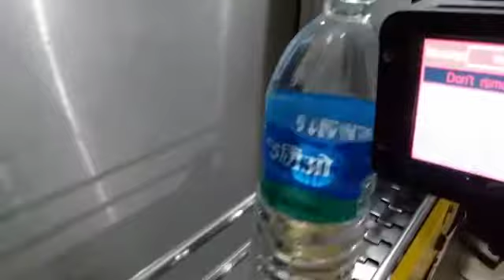Bottal ke upar MRP lagane wali batch coding machine inkjet printer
haldi Mirchi dhaniya pack karne ki automatic machine jismein 10 gram se lekar 100 Tak per Ho jaaye capacity aur speech 30 se 40haldi Mirchi ke Sadi raat Ho primacy sabudana ki gana ki item granville product pneumatic compressor software hone wali machine is se chalne waliweight capacity 10gm to 1000gm speed 30to50pouch per minute powder signal phese 220voltA/C 3kw 50hz   air 8cfm PLC System   packing Karne wale project Jo is machine se pic Ho Gaye unka naam hai jisse aapka Dal ho gaya kya bologe Gaya sab karo Gai moong dal Ho Gaya mungfali ke Dane Ho Gaye soyabean ki badi Ho gayi suji ho gai kya ho gaya main Tera Ho Gaya chakkar Ho Gai khopra Ho Gaya kirane ka item Ho Gaye jaise kaju badam kha rakh lun elaichi jiraso prime Mirchi sabudana China moon sarsonmachine se kam se kam 50 karega item pack kar sakte hain koi bhi karane ka item per ho sakta hai uski range hai dard Gam se 1 kilo Tak a jaatiyah machine Bhopal manufacturing hoti hai usko Indore jabalpur MP ke sabhi jilon mein supply Kiya jata hai MP ke sath sath Anya rajyon mein bhi supply hai jise Pune Ho Gaya nasik Ho Gaya Mumbai ho gaya karnatak Ho Gaya raipur chhattisgarh bilaspur to durg rewa satna katni iske bad UP mein dikhai jagah jisse kanpur nagpur Ludhiana Jalandhar Delhi faridabad ghaziabadPatna sahib Patna muktsar Jalandhar Srinagar Jammu Kashmir the Zoya factor guna satna shivpuri-gwalior damoh Panna bhi packing machine tel packing#sarson ka tel packing machine meetha tel packing machine#cream packing machine chatni packing machine tamatar ke chappal ki machine lasan adrak ka paste packing machine achar packing machine#hair oil packing machine pujan bhi packing machine#@juice packing machine Pepsi packing machine liquid packing machine Pani packing machine#Dubay packing machine Bhopal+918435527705